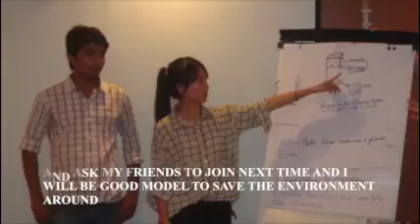Olympic Truce Jordan 2014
An Olympic Truce "Train the Trainer" workshop was held in FoEME's SHE EcoPark in Jordan in May 2014. This short video was created by Natasha De Silva for the Olympic Truce Peace Campaign Network (OTPCaN).